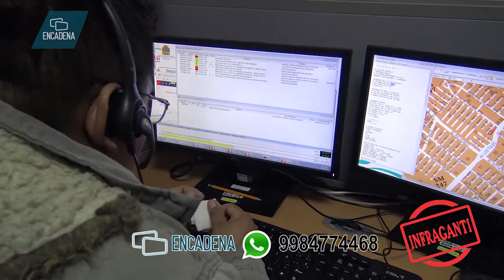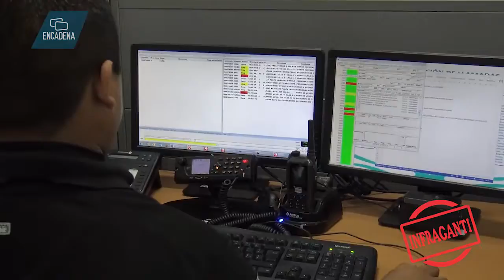Carlos Joaquín comparte el balance de Quintana Roo en este 2019